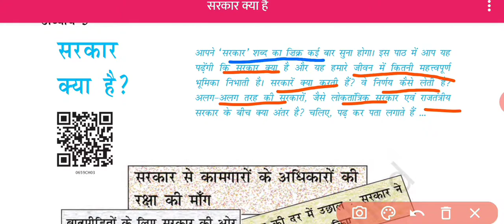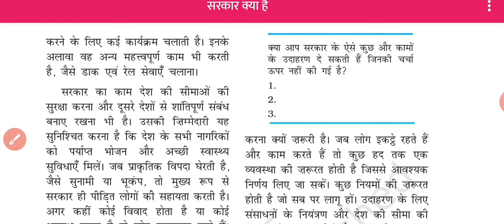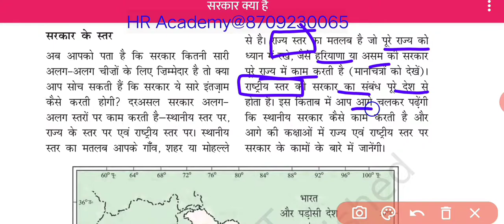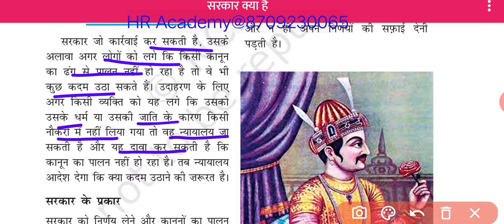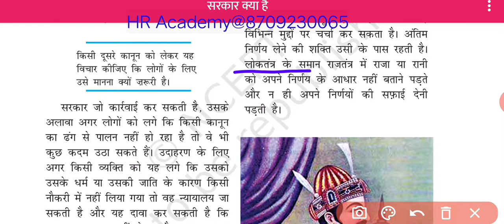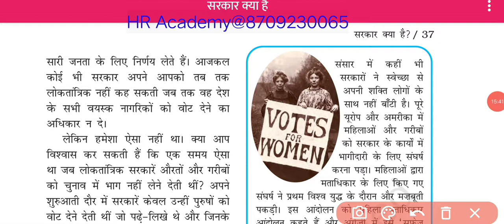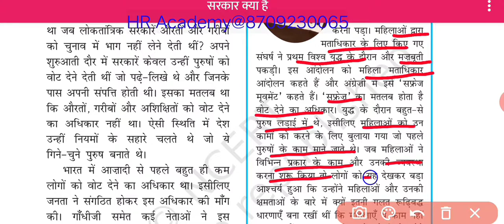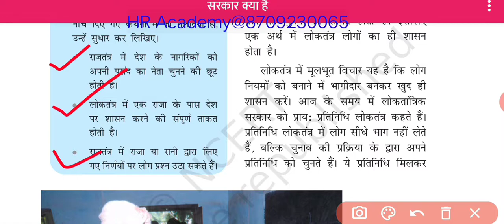सरकार, भारतीय संविधान NCERT Class 6Class 4 UPSC,JPSC,SSC,रेलवे,टीचर,दरोगा,NET,TET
HR Academy YouTube Channel - for online Class. Go Online through our Live Class. for more detailed & Admission

Best Class For All Competitive Class.
Best Teacher Team for Quick Result.
Join Class For 50% Schlorship and Life Time Validity.
नौकरी लेनी है तो जरूर से जरूर ज्वाइन करें
Course Fee
with Life Time Validity
50% Schlorship
*200 + vedio Lecture
*Assignment  *Test Series
*Class Notes (PDF / Hard Copy)
*Doubt Session/Class
* सामान्य अध्ययन. * Reasoning
*Maths.               *English
*Pedagogy (CDP)
*pedagogy related to all subject
*Hindi.                *English
*SST.                  *Science
*Maths               * खोरठा
* झारखंड सामान्य अध्ययन
Join
YouTube. - HR Academy

Best Teacher Team
With Sure Success